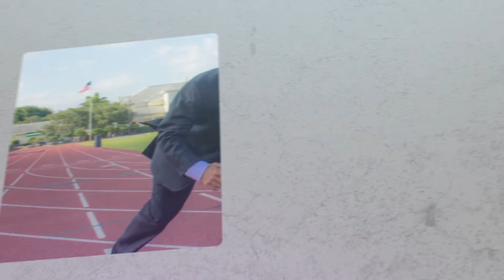5 Ways to Guard Against Negative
In this episode of The GAMETIME Podcast, business coach Andy Zitzmann shares 5 Ways to Guard Against Negative.